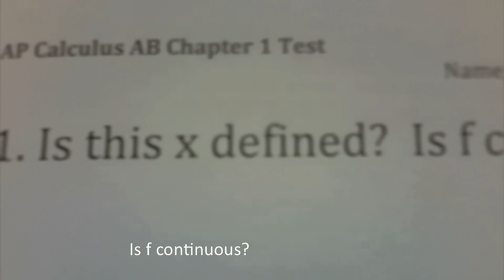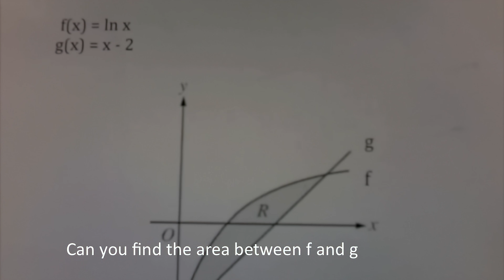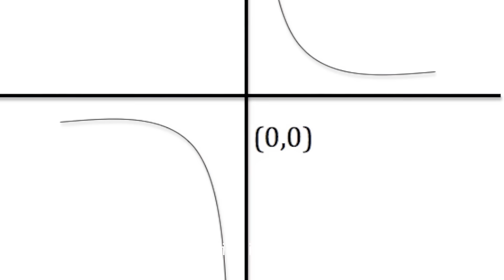Calculus Rhapsody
By Phil Kirk & Mike Gospel
(Lyrics below)

We've had this little school project of ours here on YouTube for over 10 years!! It's been so lovely seeing all of your nice comments over the years. We've updated this description to show you what we're up to nowadays (we're both adults with jobs now!).

Lyrics:

Is this x defined?
Is f continuous?
How do you find out?
You can use the limit process.

Approach from both sides,
The left and the right and meet.
Im a just a limit, defined analytically

Functions continuous,
Theres no holes,
No sharp points,
Or asymptotes.

Any way this graph goes
It is differentiable for me for me.

All year, in Calculus
Weve learned so many things
About which we are going to sing

We can find derivatives
And integrals
And the area enclosed between two curves.

Y prime oooh
Is the derivative of y
Y equals x to the n, dy/dx
Equals n times x
To the n-1.

Other applications
Of derivatives apply
If y is divided or multiplied
You use the quotient
And product rules

And dont you forget
To do the dance

Also oooh (dont forget the chain rule)
Before you are done,
You gotta remember to multiply by the chain

(Instrumental solo)

I need to find the area under a curve
Integrate! Integrate!  You can use the integration

Raise exponent by one multiply the reciprocal
Plus a constant
Plus a constant
Add a constant
Add a constant
Add a constant labeled C
(Labeled C-ee-ee-ee-ee)

Im just a constant
Nobody loves me.
Hes just a constant
Might as well just call it C
Never forget to add the constant C

Can you find the area between f and g
In-te-grate f and then integrate g
(then subtract)
To revolve around the y-axis
(integrate)
outer radius squared minus inner radius squared
(multiplied)
multiplied by pi
(multiply)

Multiply the integral by pi!

Pi tastes real good with whipped cream!

Mama-Mia, Mama-Mia
Mama-Mia let me go.
Pre-calculus did not help me to prepare for Calculus, for Calculus, help me!

So you think you can find out the limit of y?
So you think youll find zero and have it defined
Oh baby cant define that point baby
Its undefined
Goes to positive and negative infinity

Oooh. Oooh yeah, oooh yeah.
Differentiation
Anyone can see
Any mere equation
It is differentiable for me.